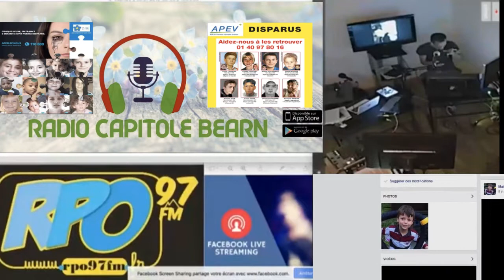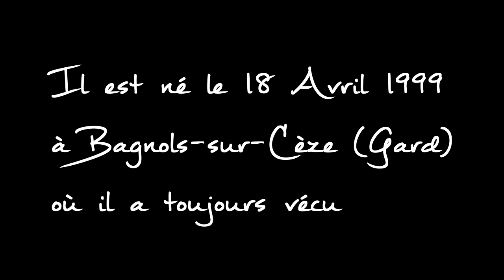Radio Capitole : La disparition de Lucas Tronche - JIDE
Première Radio Plurimédia destiné à la famille. Retrouvez-nous tous les jeudis soir de 20 H 00 à 22 H 30 sur notre page off ou sur notre application Radio Capitole. Plus d'informations ou notre article en lien sur notre site internet